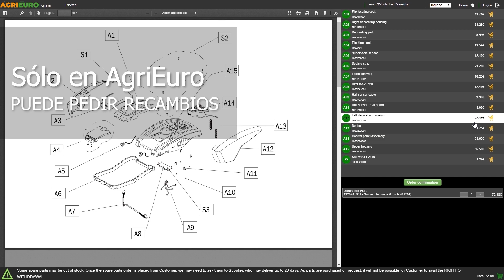Presentación y montaje: Fiac VERTO 50-20 - Compresor de aire eléctrico compacto vertical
*Aquí tiene un vídeo de presentación y montaje de la Fiac VERTO 50-20 - Compresor de aire eléctrico compacto vertical, hecho directamente por nosotros en AgriEuro para mostrarle todas las características principales.*

0:00-0:05 Introducción
0:05-0:11 360° del producto
0:11-0:23 Desembalaje
0:23-1:24 La máquina
1:24-1:30 Pedir recambios
1:30-2:27 Guía de montaje
2:27-2:31 360° del producto
2:31-2:39 Fin

Fiac VERTO 50-20 es un compresor muy versátil diseñado para aficionados, ideal para una amplia gama de operaciones gracias a su versatilidad.

Uno de los aspectos más apreciados de Fiac VERTO 50-20 es sin duda su estructura compacta. Su ingenioso diseño no solo ahorra espacio, sino que también permite almacenar los productos de forma sencilla, algo que muchos usuarios encontrarán especialmente útil.

Aparte de su diseño, este compresor destaca por ser "oilless", o sin aceite. Esta característica elimina la necesidad de un mantenimiento regular a base de aceite.

Fiac VERTO 50-20 es la elección perfecta. Equipado con un filtro colocado en el cabezal, el compresor es capaz de reducir drásticamente los niveles de ruido.

Este modelo cuenta con un robusto motor eléctrico de 2 Hp y una impresionante capacidad de aspiración de aire de 220 litros por minuto. Potencia optimizada gracias a su presión máxima de 10 bares y depósito de 50 litros.

El compresor pesa solo 23,8 kg, lo que unido a sus ruedas y asa proporciona una excelente facilidad de transporte.

Fiac VERTO 50-20 es perfecto para una gran variedad de trabajos de hobby: soplar, inflar, aerografiar, clavar, pulverizar o incluso pintar y atornillar.

En conclusión, con su combinación de portabilidad, potencia y practicidad, Fiac VERTO 50-20 es la elección adecuada para quienes buscan un compresor fiable y versátil para sus aficiones o trabajos domésticos.